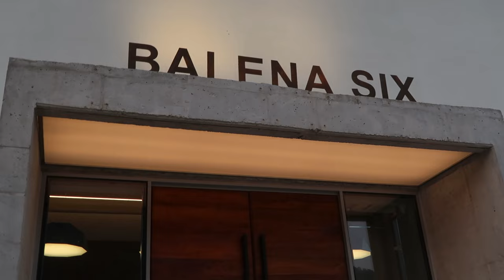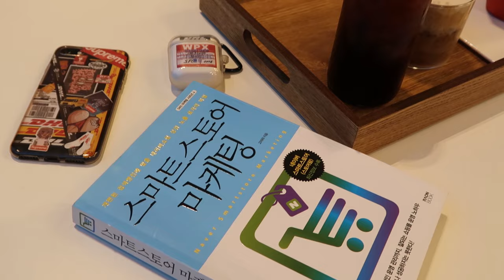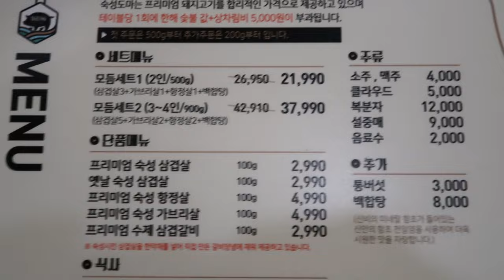찐따의 일주일 브이로그.(일상 VLOG)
저는 평소 내성적이고 친구도 많이 없어서
저 스스로를 항상 찐따 같다고 생각하며 지내왔습니다.

찐따의 기준이 정확히 어떤지 모르겠지만
만약 이 영상을 보시고 기분이 나쁘셨을, 혹은
밥태경이라는 유튜버가 자신을 기만한다고 느끼셨을
소외계층(?) 분들께 사과드립니다.

저는 유튜버로써 약간의 어그로와 함께 단순히
제 스스로를 낮추어 제목에 “찐따”라는 단어를 사용한 것이지
특정한 누군가를 기만할 의도는 전혀 없었음을 다시 한번 말씀드립니다!

그리고 오로지 외모만으로 “ 저 사람은 인싸, 저 사람은 아싸 혹은 찐따”라고 단정짓지 말아주셨으면 좋겠습니다!

이 말은 “저를 까지 말아주세요”가 아니라
이 글을 보는 본인 스스로가
단지 자신의 외모가 조금 부족하다는 이유만으로
자책하며 “나는 찐따야..” 이런 생각에
기죽지 말라는 의미로 이해해주시면 감사하겠습니다:)

모든 사람은 그 자체만으로 대단히 아름답습니당🙂